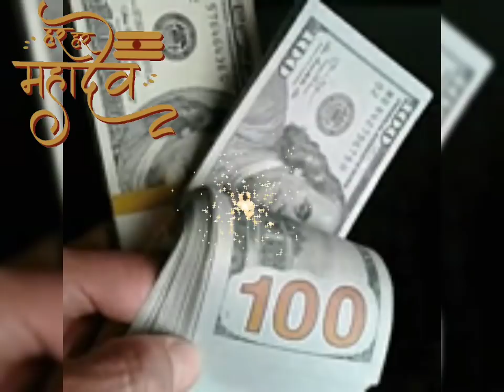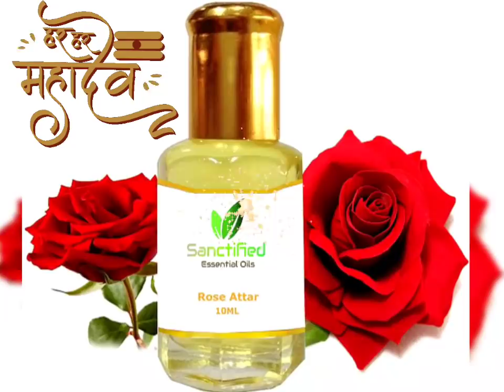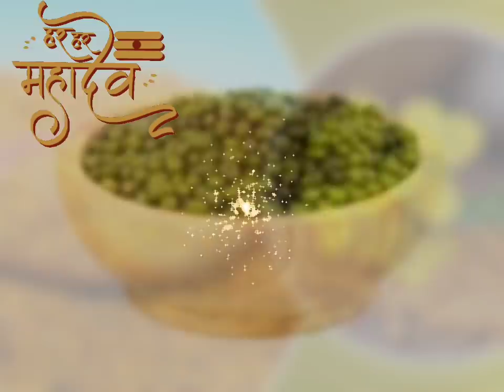8 अगस्त अमावस्या बस एक दीपक और लौंग हर कष्ट दूर करेंगे महादेव गरीबी भूल जाएगी घर का रास्ता Amawasya